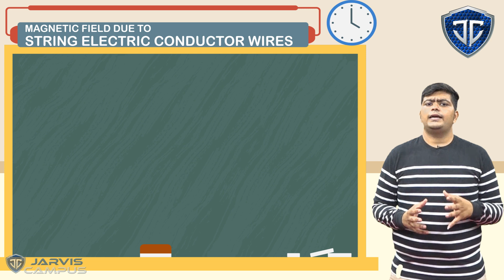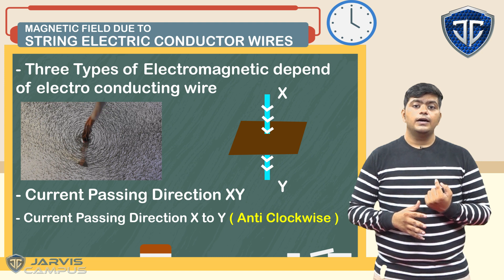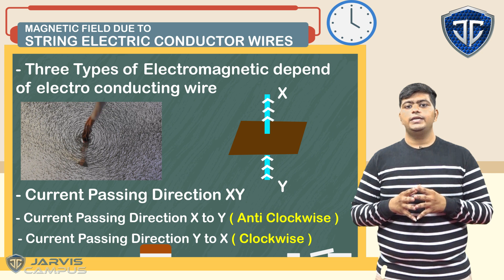STD 10 Chapter 13 Magnetic Field due to String Electric Conductor Wires